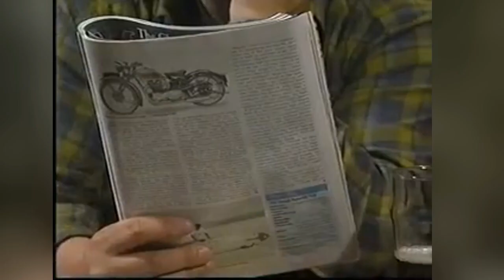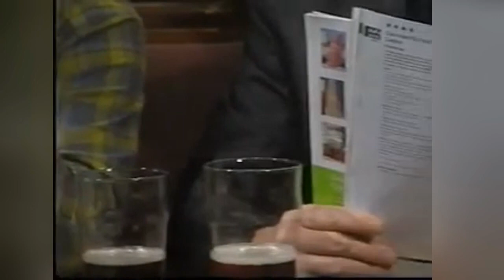Coronation Street: Les Battersby Scenes - Episode 360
Les begins to disgust Dennis as he takes Janice for a ride again. Making her pay for a meal out. Les buys a new leather jacket and insists it's from Charlie West. Les and Dennis go to the pub, watching the small fight between Dougie and Vinny. 27th October 2000.